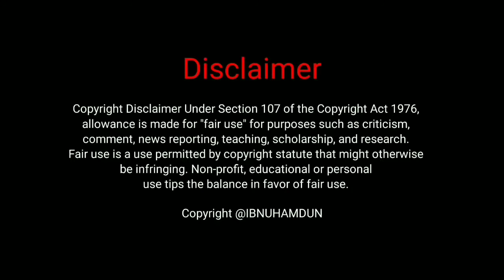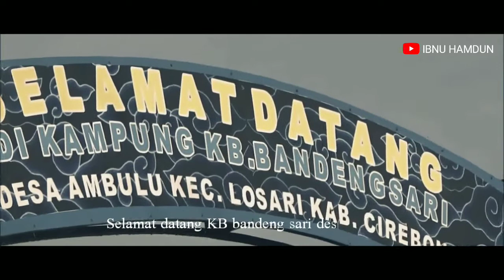PROFIL DESA AMBULU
𝐏𝐑𝐎𝐅𝐈𝐋 𝐒𝐈𝐍𝐆𝐊𝐀𝐓 𝐃𝐄𝐒𝐀 𝐀𝐌𝐁𝐔𝐋𝐔 𝐊𝐄𝐂.𝐋𝐎𝐒𝐀𝐑𝐈 𝐊𝐀𝐁.𝐂𝐈𝐑𝐄𝐁𝐎𝐍

Desa Ambulu merupakan satu dari sepuluh desa di Kecamatan Losari, Kabupaten Cirebon, Jawa Barat. Letak geografis Desa Ambulu berada di daerah pesisir atau berbatasan langsung dengan Laut Jawa dibagian Utara, serta berada di daerah perbatasan dengan Kabupaten Brebes, Jawa Tengah. Desa Ambulu memiliki luas wilayah 1210,56 ha dengan koordinat bujur 108,787731 dan koordinat lintang -6,813114.